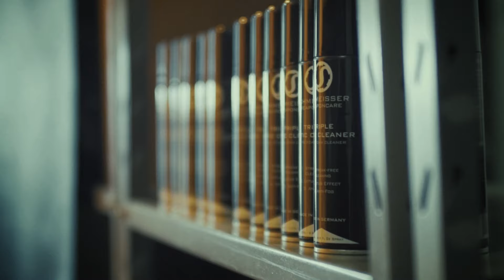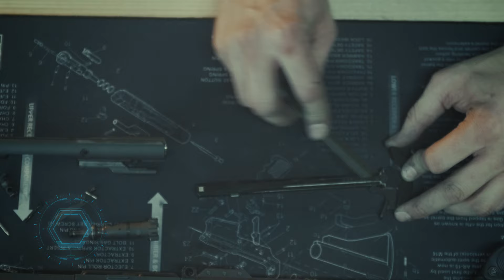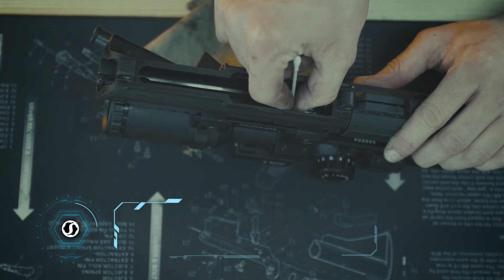Schmeisser Weaponcare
-Triple Weapon Oil
-Triple Auto-Cleaner
-Triple Bore Cleaner
-Triple Optic Cleaner

Convince yourself!
Find your dealer and feel our German quality products in your own hands.